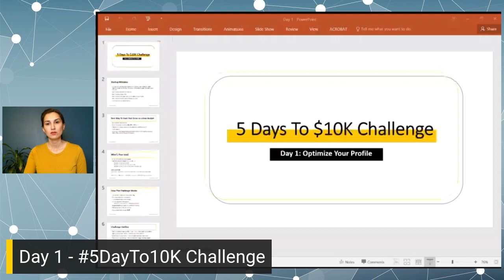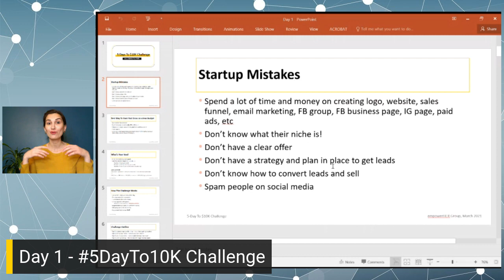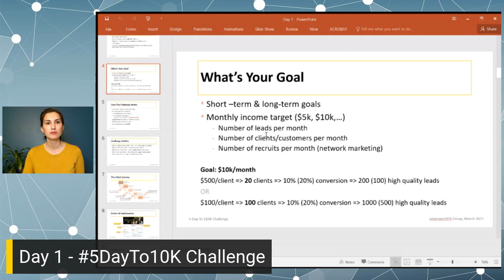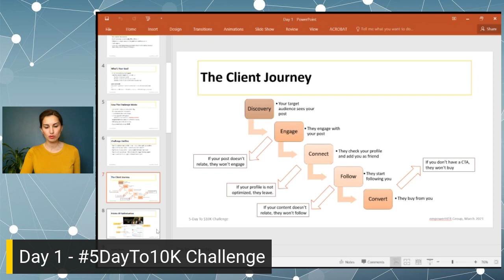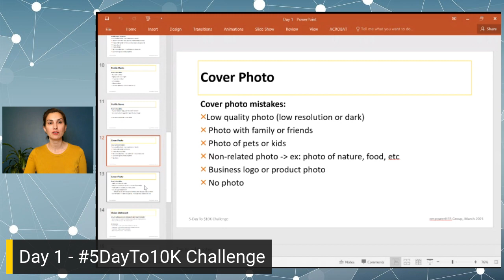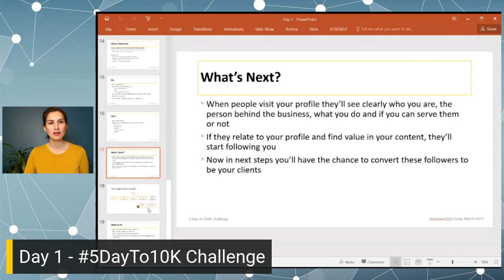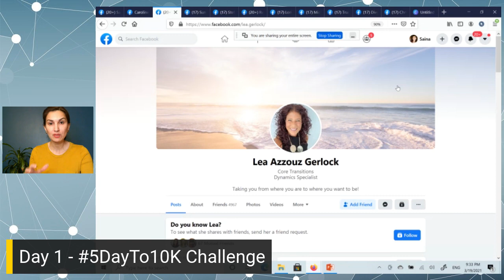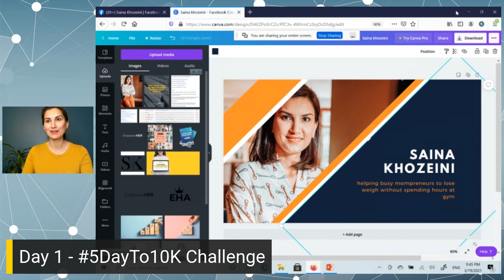Day 1 | 5DayTo10k | Optimize Your Facebook Profile To ATTRACT Your Ideal Clients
On day 1 you'll learn how to optimize your FB profile to ATTRACT your ideal clients.

Is your FB profile repelling clients or attracting them?

When your ideal clients visit your profile, what do they see?

Can they clearly see who you are, what you do and how you can help them?

Watch this video to find the answer 🙂

Implement what you learn to start seeing results.

Success doesn't happen by procrastinating and staying stagnant! Success happen by taking action, staying consistent and committed to your goals and dreams💯✅

👉 If you feel stuck in your business,
👉 You don't where and how to find your ideal clients,
👉 You don't know how to grow your business online and take to the next level,
👉 You want to generate a consistent stream of income from your business but have no idea HOW,
👉 You don't know much about marketing, branding and sales,
👉 You are confused with all the different advice out there and looking for a simple proven strategy to implement,...

Download my Blueprint to learn:

𝗛𝗼𝘄 𝗧𝗼 "𝗛𝗮𝗰𝗸" 𝗬𝗼𝘂𝗿 𝗦𝗼𝗰𝗶𝗮𝗹 𝗠𝗲𝗱𝗶𝗮 𝗣𝗿𝗼𝗳𝗶𝗹𝗲 𝗧𝗼 𝗚𝗲𝘁 𝗨𝗻𝗹𝗶𝗺𝗶𝘁𝗲𝗱 𝗙𝗿𝗲𝗲 𝗟𝗲𝗮𝗱𝘀 & 𝗦𝗮𝗹𝗲𝘀 𝗙𝗼𝗿 𝗬𝗼𝘂𝗿 𝗕𝘂𝘀𝗶𝗻𝗲𝘀𝘀!

👉 Follow me on Clubhouse:  @sainakh